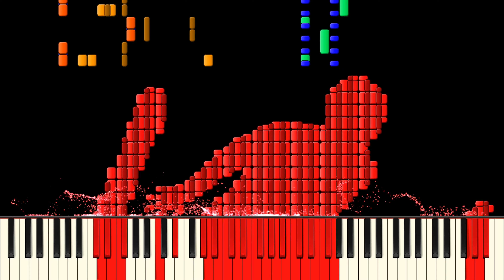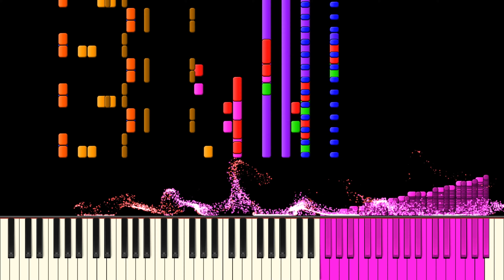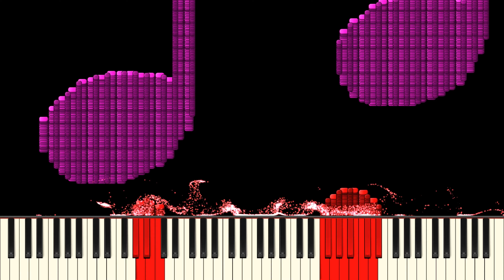Dark MIDI - Skerries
MIDI Arts Used:

Ski Jumper
Musical Note